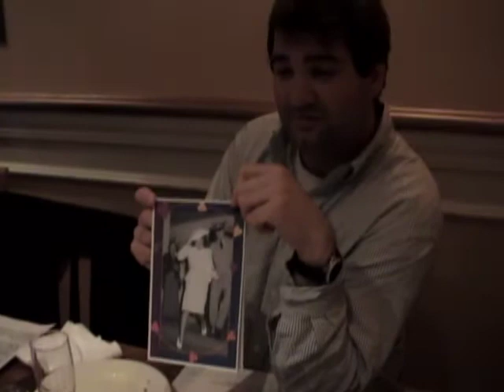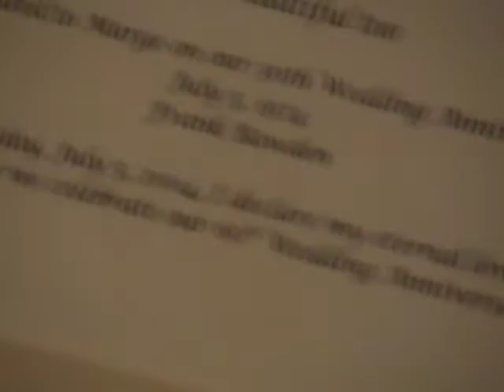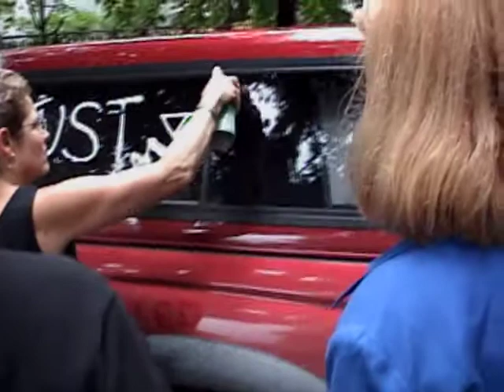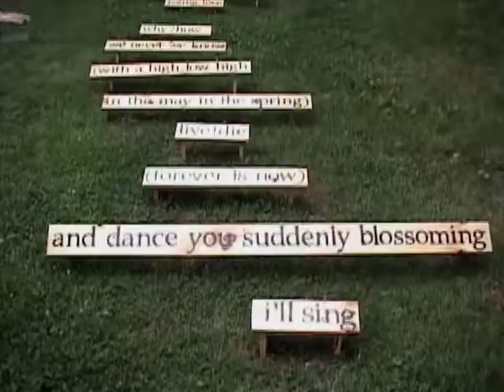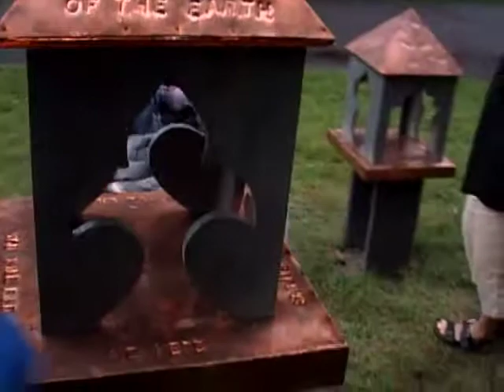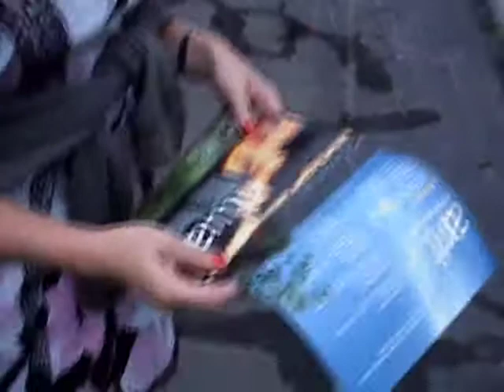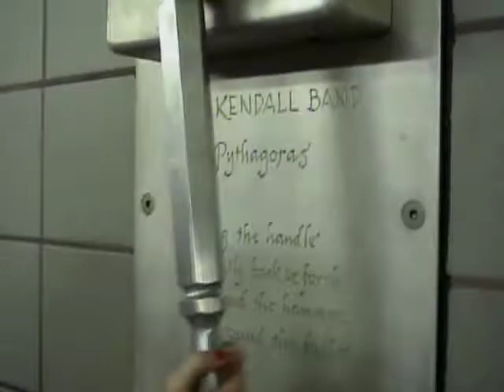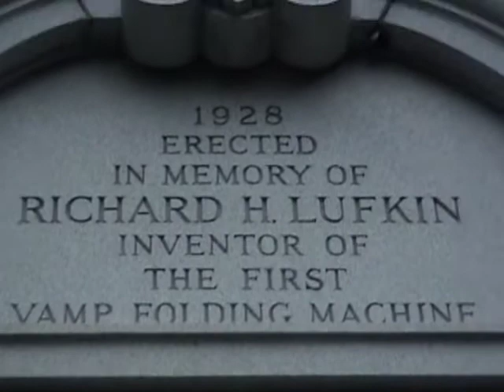MARGE & FRANK BAWDEN'S 60TH WEDDING ANNIVERSARY CELEBRATION & REUNION VIDEO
The year is 2004.  July 6th to be exact.   An amazing family gathering took place at the Elephant Walk Restaurant in Boston. We celebrated not one, but two events:  Marge and Frank's 60th wedding anniversary, and Rachel and Shaun's wedding which took place the day before on July 5th!